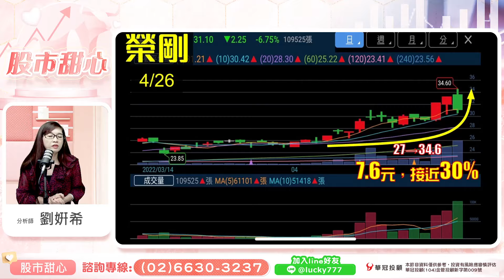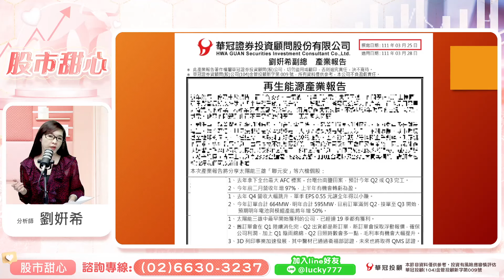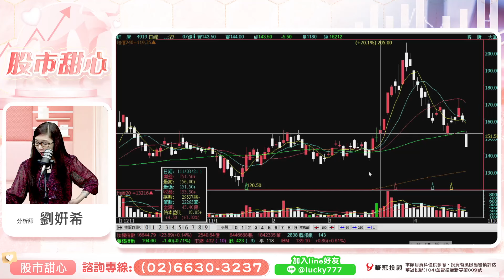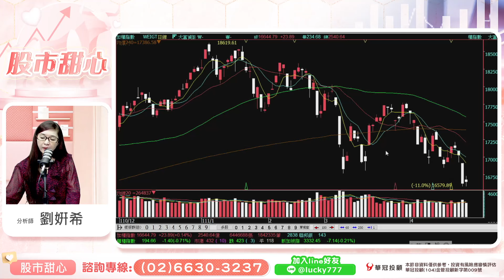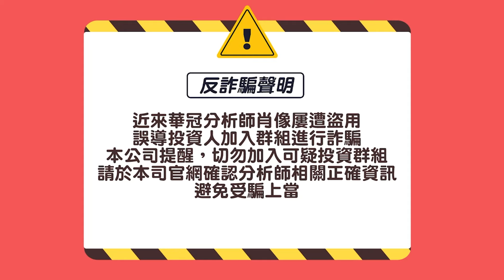0426 - 榮鋼、元晶、虹堡，贏在起跑點！